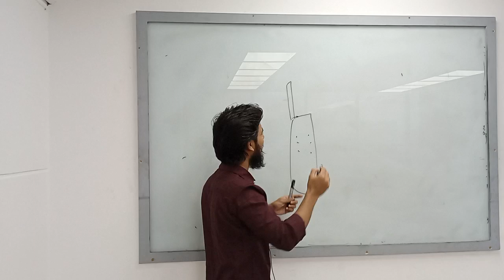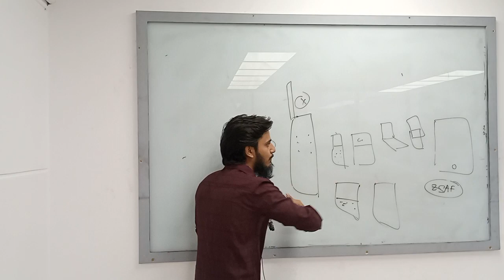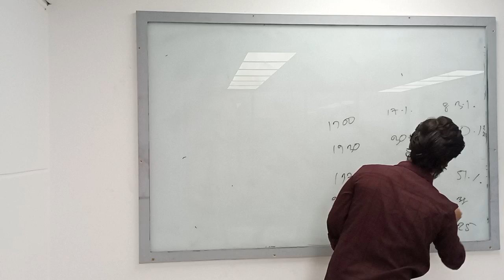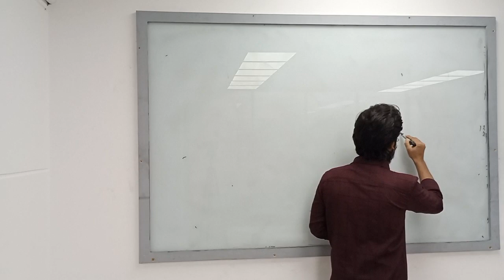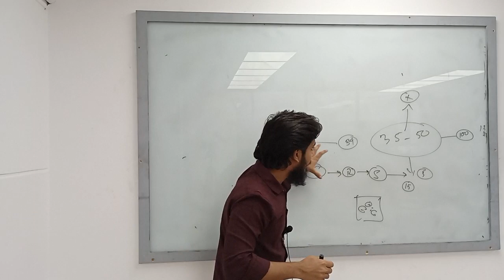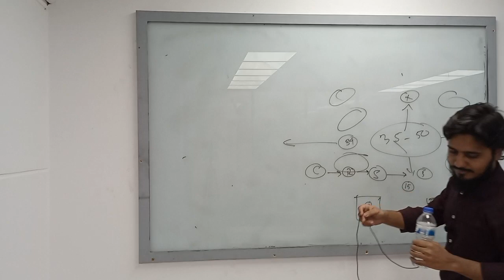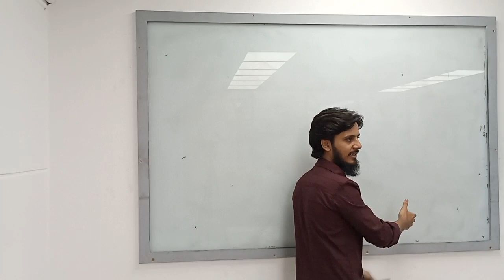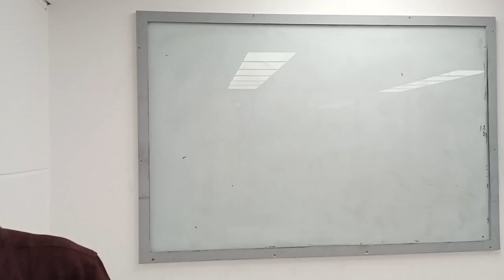International Business | Lecture-04 |MBA | Abdullah Al Rakib | University of Scholars